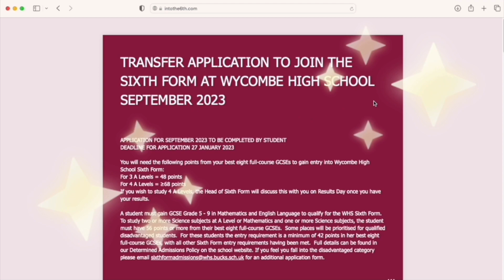BE A LEADER - Change The World!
WANTED: Leading lights at Wycombe High. In today's countdown video, sixth formers Edie and Jannanie outline the myriad of opportunities to prove your natural leadership skills and buff up your CV!
and apply to the Best School Britain*... so what are you waiting for?
*Wycombe High was named 'Secondary School of the Year' in the new 2023 Sunday Times Parent Power survey.